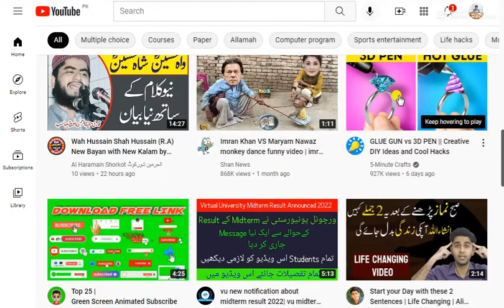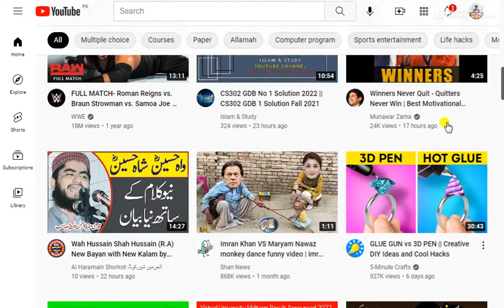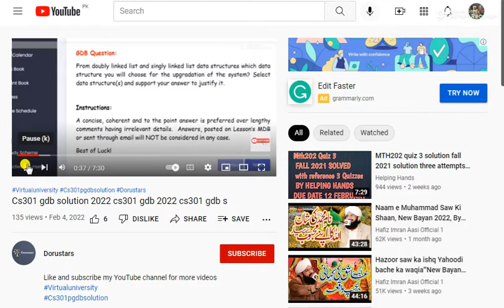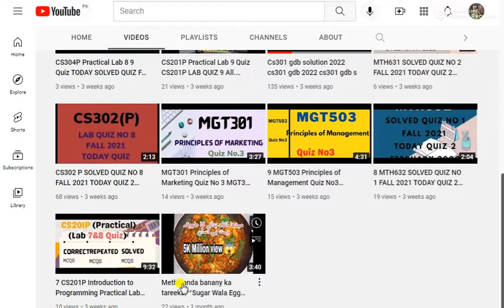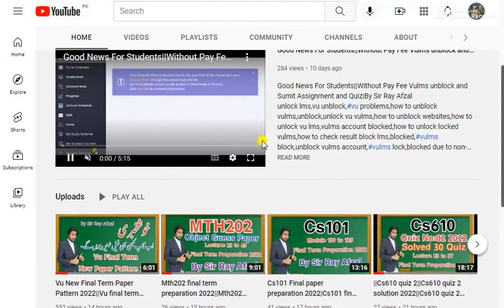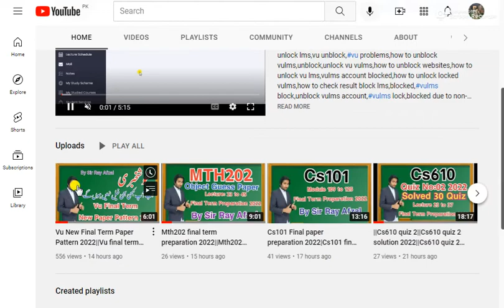My videos upload another channel. Sir Ray Afzal upset!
My videos on another channel  Sir Ray Afzal  upset!
My videos on another channel,